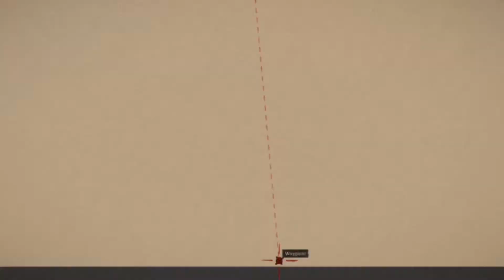How to go to guarma reddeadonline games rdr2 rdr2online كيف تروح جزيرة غورما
rdr2 map
rdr2 cheats
rdr2 characters
rdr2 legendary animals
rdr2 arabian horse
rdr2 collector map
rdr2 chapters
rdr2 all legendary animal locations
rdr2 all treasure maps
rdr2 aberdeen pig farm
rdr2 arthur grave
rdr2 american dreams
rdr2 all cheats
rdr2 all stranger missions
rdr2 a quiet time
rdr2 a bright bouncing boy
rdr2 a fine night for it
rdr2 a fine night of debauchery
rdr2 a fisher of fish
rdr2 a rage unleashed
rdr2 a test of faith
rdr2 a strange kindness
rdr2 best horse
rdr2 beaver location
rdr2 best saddle
rdr2 bison location
rdr2 bear locations
rdr2 buck location
rdr2 best shotgun
rdr2 badger location
rdr2 b mass grave
rdr2 b
charlotte b rdr2
rdr2 cougar location
rdr2 cheats ps4
rdr2 cardinal
rdr2 charles
rdr2 c
dev-c rdr2
rdr2 c'est de l'art
rdr2 c'est un anglais évidemment
rdr2 dinosaur bones
rdr2 dreamcatchers
rdr2 daily challenges
rdr2 dinosaur bones locations
rdr2 dlc
rdr2 dutch pipe
rdr2 discord
rdr2 dreamcatcher locations
rdr2 d'angelo
rdr2 d pad pc
rdr2 d pad
rdr2 d'angelo song
rdr2 exotics
rdr2 evans repeater
rdr2 elk location
rdr2 endings
rdr2 exotics list
rdr2 emerald
rdr2 epilogue missions
rdr2 epilogue
rdr2 full map
rdr2 fast travel
rdr2 fence locations
rdr2 fountain pen
rdr2 fort riggs
rdr2 feral man
rdr2 fandom
rdr2 free
rdr2 f word
rdr2 f
does arthur morgan say the f word
how many f words in red dead redemption 2
rdr2 gavin
rdr2 gold medals
rdr2 gang members
rdr2 gold bar locations
rdr2 gambler 8
rdr2 get rich quick book
rdr2 gang hideouts
rdr2 guns
rdr2 g sync
rdr2 g sync not working
rdr2 g
rdr2 horses
rdr2 how many chapters
rdr2 how to catch legendary fish
rdr2 hidden trophies
rdr2 home robbery
rdr2 honor
rdr2 herbalist 9
rdr2 horses ranked
rdr2 h fischer for sale
rdr2 h
h fisher rdr2
rdr2 interactive map
rdr2 iguana location
rdr2 it's art
rdr2 imdb
rdr2 infinite health cheat
rdr2 invincibility cheat
rdr2 indian tobacco locations
rdr2 indian tobacco
in rdr2 where is arthur buried
in rdr2 where is the trapper
in rdr2 where's gavin
in rdr2 does arthur die
in rdr2 where is the aberdeen pig farm
in rdr2 is uncle red harlow
in rdr2 how to catch legendary fish
rdr2 i'm afraid
rdr2 john marston
rdr2 jack hall gang map 3
rdr2 jack hall gang map 1
rdr2 jack hall gang map 2
rdr2 javier
rdr2 jim boy calloway
rdr2 jean marc
rdr2 jack hall gang treasure
rdr2 j john weathers
rdr2 j john weathers absolve or reclaim
rdr2 j john weathers silver locket
rdr2 j john weathers location
rdr2 j missions
rdr2 j john weathers silver locket reddit
j stone rdr2
j stone rdr2 glitch
rdr2 killer clue
rdr2 karen
rdr2 kieran
rdr2 kkk
rdr2 killer location
rdr2 kkk location
rdr2 killer clue 3
rdr2 kill jean marc
rdr2 legendary fish
rdr2 legendary alligator
rdr2 legendary panther
rdr2 legendary boar
rdr2 legendary elk
rdr2 legendary bear pelt
rdr2 legendary boar location
rdr2 l hobbs
rdr2 l shaped trees
rdr2 l up arrow
rdr2 l'essence de la richesse
rdr2 l'enfer américain
rdr2 l'homme sans nez
rdr2 l'erreur est humaine
rdr2 l'homme sauvage
rdr2 mission list
rdr2 mods
rdr2 mrs downes
rdr2 mary beth
rdr2 metacritic
rdr2 madam nazar location
rdr2 money cheat
m rdr2 online
rdr2 m letter
rdr2 m rating
rdr2 m1899
red m rdr2
fivem rdr2
mr m rdr2
rdr2 new austin
rdr2 next gen update
rdr2 nintendo switch
rdr2 night folk
rdr2 new game plus
rdr2 nokota
rdr2 navy revolver
rdr2 naval compass
rdr2 online
rdr2 online map
rdr2 oleander location
rdr2 owl location
rdr2 old brass compass
rdr2 online madam nazar location
rdr2 ox location
rdr2 o'driscoll camps
rdr2 o'driscoll hideout
rdr2 o'creagh's run treasure
rdr2 o'creagh's run
rdr2 o'driscoll camps as john
rdr2 o'driscoll prisoner
rdr2 o'driscoll spare or kill
rdr2 o'driscoll ambush
rdr2 ps5
rdr2 ps5 upgrade
rdr2 panther location
rdr2 platinum
rdr2 panoramic map
rdr2 photo mode
rdr2 perks
rdr2 ps5 60fps
rdr2 pc
is rdr2 good on pc
is it worth buying red dead redemption 2 on pc
is red dead redemption available on pc
rdr2 quotes
rdr2 quartz chunk
rdr2 quick draw
rdr2 quick save
rdr2 quick money
rdr2 quiz
rdr2 quest list
rdr2 quail location
rdr2 q&a
2060 max q rdr2
rdr2 release date
rdr2 rock carvings
rdr2 revenue
rdr2 rating
rdr2 robot
rdr2 raccoon location
rdr2 rocky seven
rdr2 requirements
r/rdr2 online
r/rdr2 fashion
r/rdr2 memes
r/rdr2 mysteries
rdr2 sharpshooter
rdr2 serial killer
rdr2 strawberry mayor
rdr2 stranger missions
rdr2 skunk location
rdr2 statue puzzle
rdr2 sage locations
rdr2 squirrel location
rdr2 s
rdr2 s+j
series s rdr2
xbox series s rdr2
xbox series s rdr2 fps
xbox one s rdr2
xbox one s rdr2 fps
xbox one s rdr2 resolution
rdr2 trapper
rdr2 treasure map
rdr2 trapper locations
rdr2 trophy guide
rdr2 turkoman
rdr2 trophies
rdr2 trinkets
rdr2 the sheep and the goats
rdr2 t shirt
rdr2 t pose
rdr2 how to
model t rdr2
can you  meteorite
rdr2 3 throwing knife kills
 graves
rdr2 9 stealth bow kills
rdr2 9 minute dry dash
rdr2 99+ hours
rdr2 9 graves map
rdr2 99 satchel
rdr2 9 master hunter challenges
rdr2 9 banded armadillo
rdr2 9 predators from horseback
rdr2 9 challenges